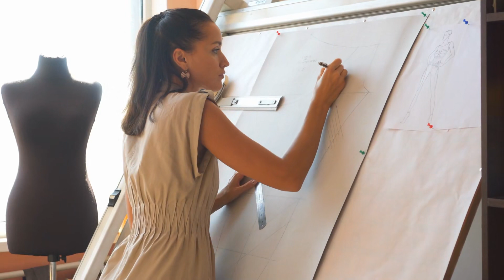Bạch Kiếm Linh Mã Audio Trọn Bộ - Chương 1 | Khuyết Danh Kiếm Hiệp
Truyện: BẠCH KIẾM LINH MÃ Tập 1
Tác giả: Khuyết Danh
Thể loại: Kiếm Hiệp